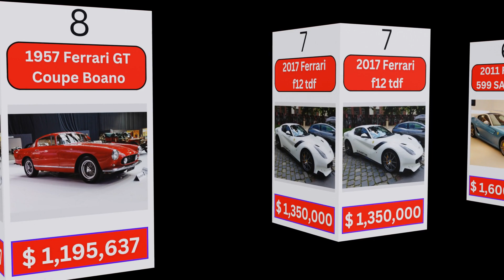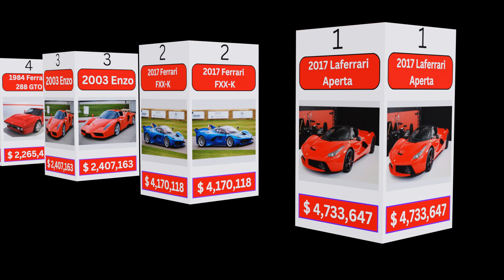Comparison: Most Expensive Car in the World !!! Ferrari Price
About Video:
In this video we compare Most Expensive Ferrari in the World. We show most expensive car in the world. We cover Most Expensive Ferrari.

Something Something:
For making such amazing comparison video takes 2 days or work. So, you can appreciate by LIKE.